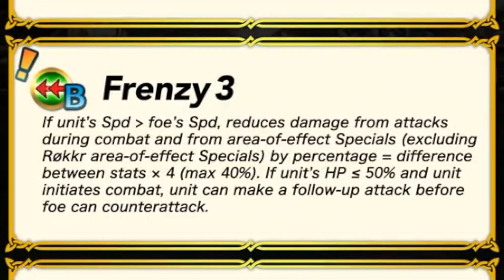【FEH】QUADANNA. - +10 ANNA SHOWCASE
The banner was legit released right after I finished editing this video, should I make QuadAnna 2?

0:00 The Quading never stops.
3:01 Dawning Reality Banned Reaction.

and go subscibe to @MR.PNGRNG

Thank you to my fehditors for making the enemy builds for me, saved so much of my time and workload!!